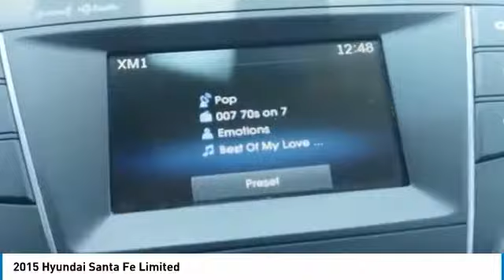2015 Hyundai Santa Fe P21389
2015 Hyundai Santa Fe Limited